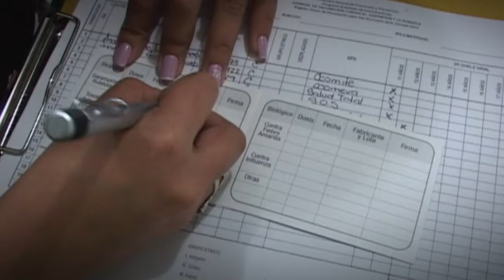Risaralda Gobernación con Resultados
Don Jacinto en la Nota de Cultura Ciudadana nos habla sobre los derechos de los niños y niñas en materia de salud.